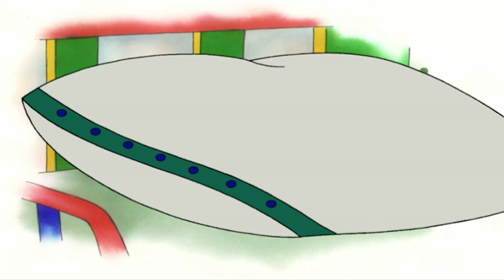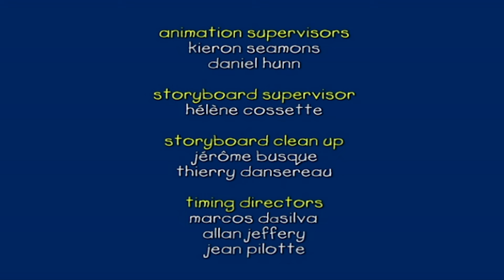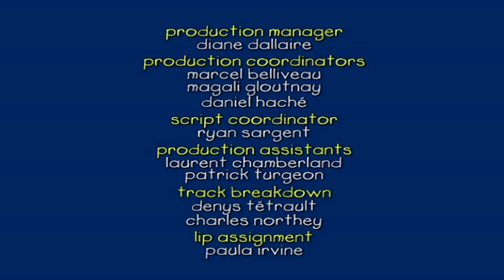Caillou en de verrassing | Caillou Nederlands - WildBrain